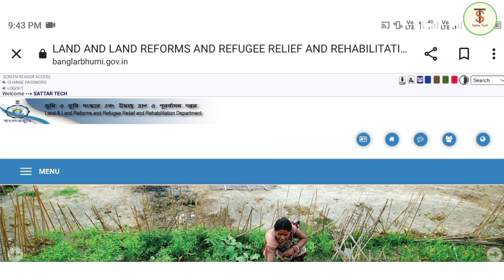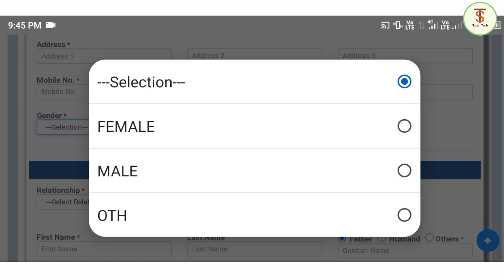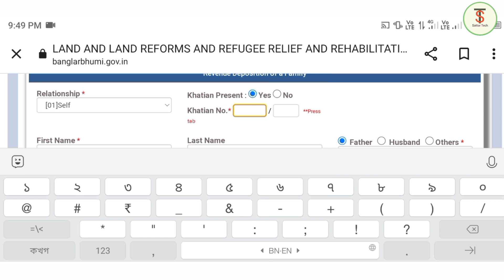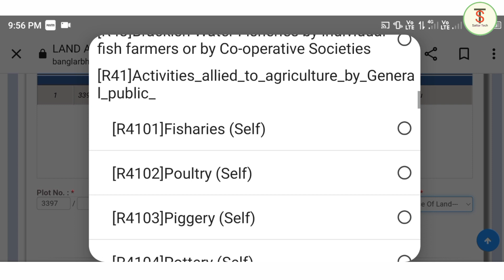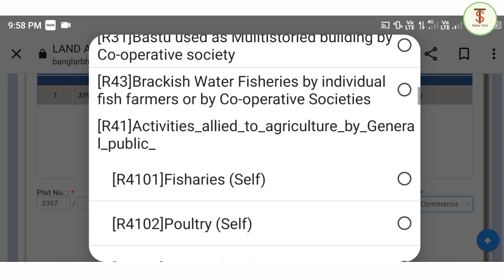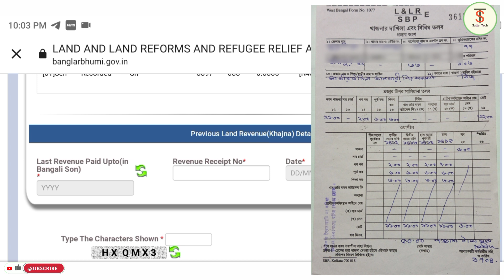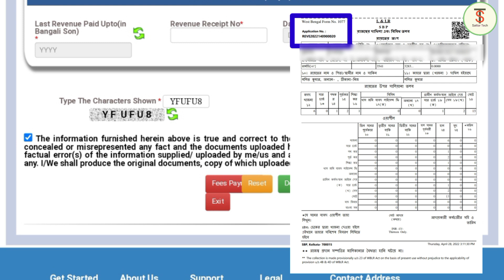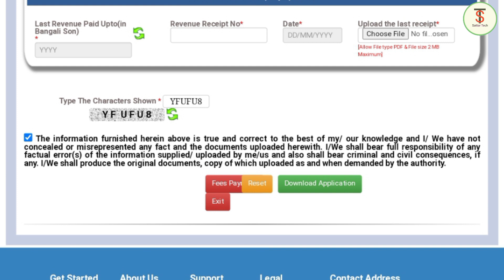Land Revenue Khajna Online 2023 !! Commercial !! অনলাইনে জমির খাজনা কীভাবে দিতে হয়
keyword-
Land Revenue Khajna Online 2023
Commercial Revenue khajna payment online
অনলাইনে জমির খাজনা কীভাবে দিতে হয়
জমির খাজনা কীভাবে দেওয়া হয়
land khajna Online payment processing
jomir khajna payment in West Bengal
sattar
Form- West Bengal (India)